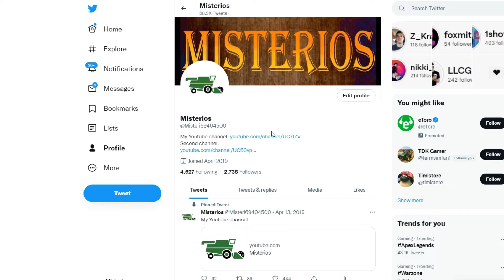How To See Loged In Devices And Apps On Twitter